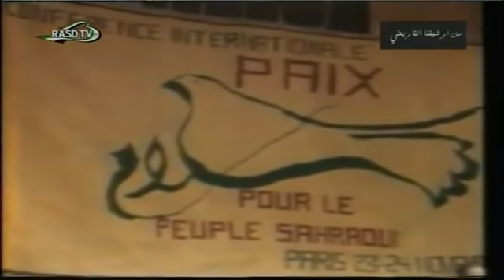من أرشيفنا التاريخي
مجتمع الصحراء الغربية
أخبار الصحراء الغربية
أخبار البوليساريو
الصحراء الغربية
البوليساريو
المغرب والصحراء الغربية
المفاوضات السياسية
الأمم المتحدة والصحراء الغربية
حقوق الإنسان في الصحراء الغربية
المساعدات الإنسانية
وضع اللاجئين
استفتاء تقرير المصير

اللَّهُــــــــمّ صَــــــل على نَبِيْنَا مُحمَّــــــــدْ ﷺ